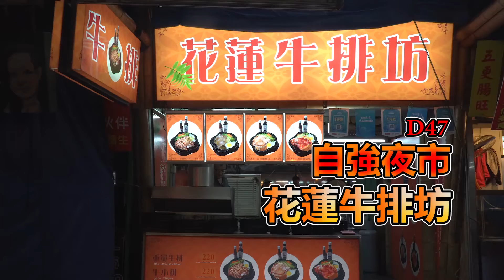花蓮東大門 自強夜市攤位形象| D47花蓮牛排坊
花蓮東大門 自強夜市攤位形象|
2020年3月份東大門 自強夜市委員會委託宙斯拍攝形象影片，每支影片預計長度10秒，總共70多間，要在一個月內拍完。

此系列的許多影片都是美食相關小短片，或許可以做為夜市導覽。